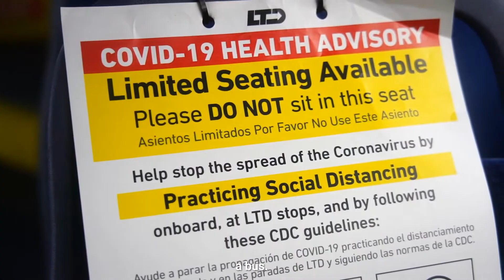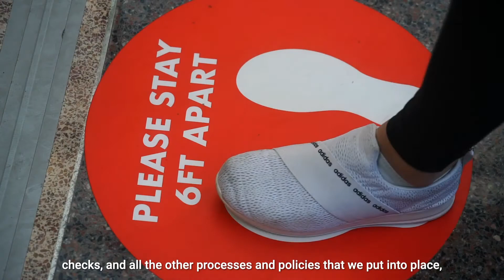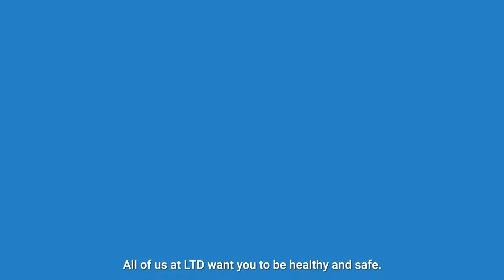How LTD is Keeping You Safe (Subtitled)